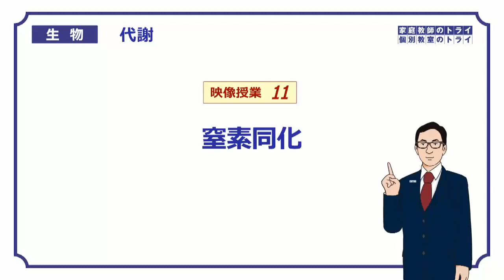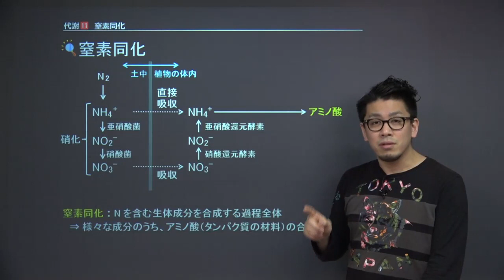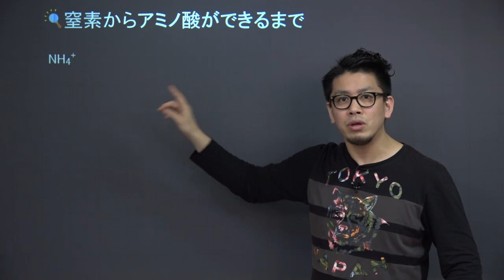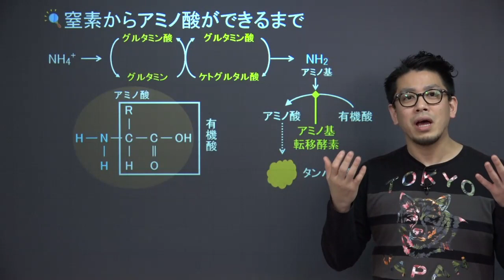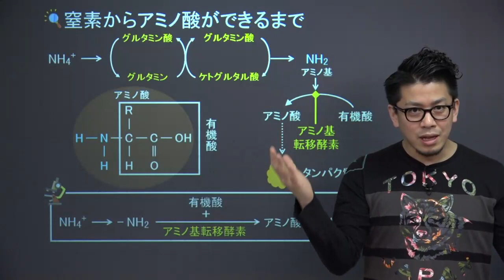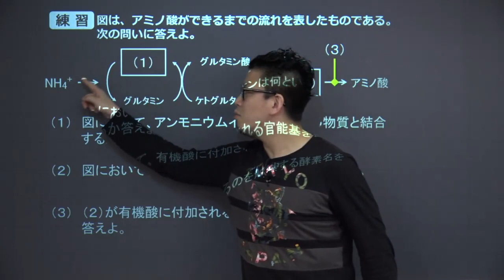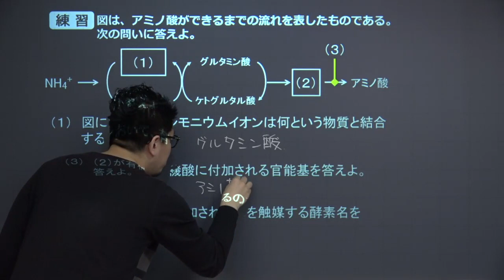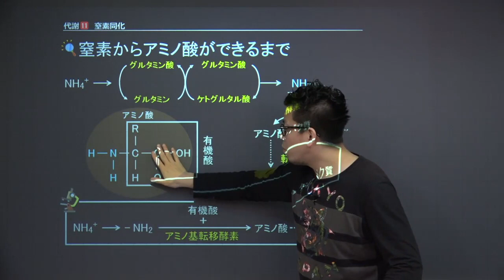【高校生物】 代謝11 窒素同化（１０分）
+‥‥‥‥‥‥‥‥‥‥‥‥‥‥‥‥‥+ この映像授業では「【高校生物】　細胞11　窒素同化」が約１０分で学べます。この授業のポイントは「窒素同化では、アンモニウムイオンからアミノ基を経て、アミノ基転移酵素によって、アミノ酸が生成される」です。映像授業は、【スタート】⇒【今回のポイント】⇒【練習】⇒【まとめ】の順に見てください。